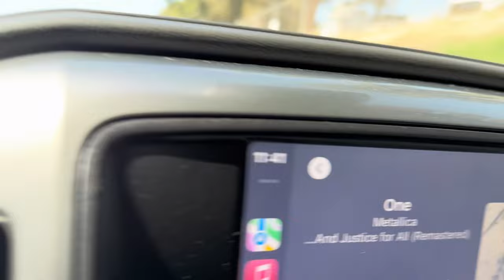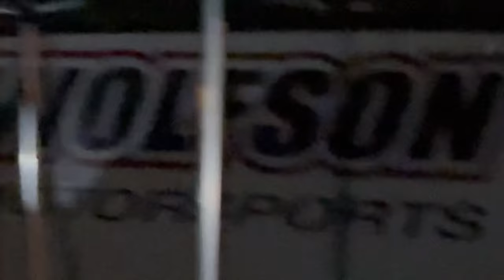Vlog #2 Jon Wolfson, weekend at Carnegie svra, big sends